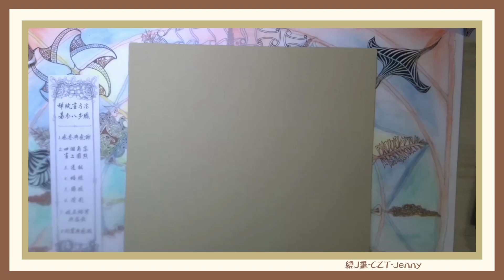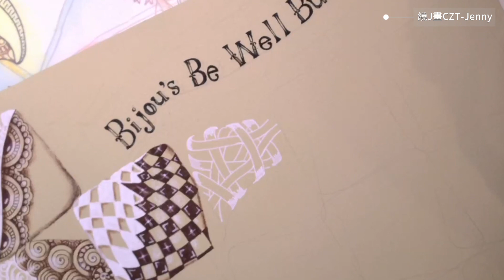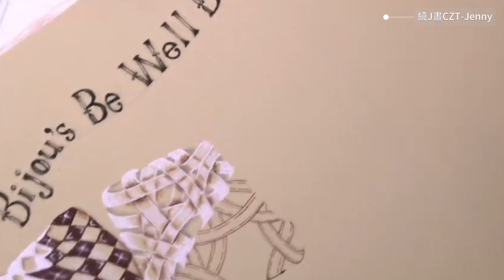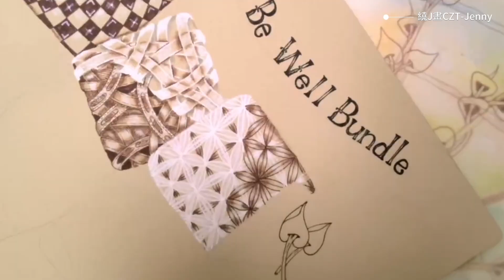Bijou's Be Well Bundle DAY04-DAY06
跟著官方 @Zentangle   一天一圖樣
每天Bijou會告訴您請在意自己的狀態
一起來聽聽看Bijou跟我們說了什麼吧！
一天拿出短短的20分鐘
跟著放輕鬆

Bijou's Be Well Bundle

👩🏼‍🌾運用圖樣
商陸根

⏱實際作畫時間：各20分鐘
約調倍速：應該大約3~4倍 可跟畫喔！

🖌使用材料：茶色OPUS磚、咖啡色PN筆、白色水漾筆10、白炭筆、輝柏粉彩色鉛筆咖啡色283

5月是
心理健康意識月

大家一起來照顧自己的身心靈吧！
「小蝸牛磚」Bijou 碧珠
一天就一圖樣